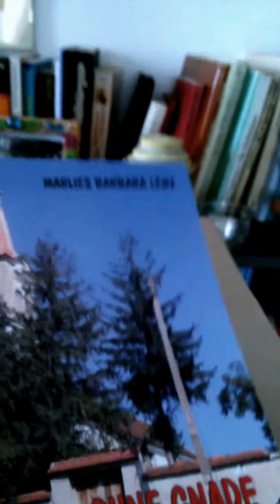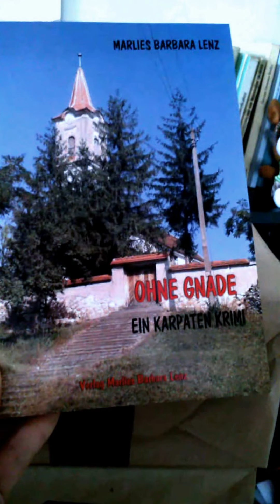Mein Buch ist da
Ich bin sehr gluecklich